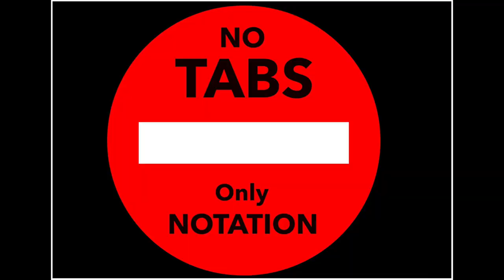WONDER WOMAN (Charles Fox & Norman Gimbel )by Machinagroove's Bass Covers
Hi Guy'z,

Une petite bass cover sympathique avec ce magnifique thème de Wonder Woman, bien old school à souhait, génériques comme savent si bien les composer les américains pour leurs séries télés.

Que le groove soit avec vous les ami(e)s, et on n'oublie pas le pouce en l'air, ça fait toujours plaisir.

Basse: MusicMan Stingray 4, 2008 ltd
Jingle: Machinagroove
Carte son: Scarlett 2i4 Focusrite